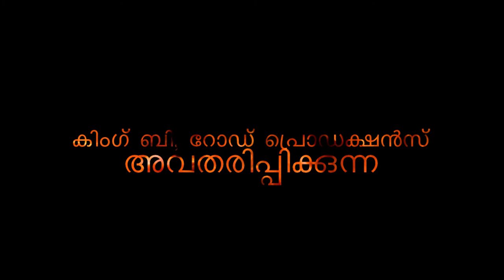Amoolyamaaya Kuppi (2010) MALAYALAM Short Film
Starring: Vijay Venugopal, Tinnu Mohandas, Vaisakh Raja Gopal, Vineeth G. Mohan, Gireesh Mohan, Shibu Sivaraman, and many other members of our family.

The 5-minute version of this film won the award: "Best Foreign Film Nominee" at the Slick Rock Student Film Festival 2012.